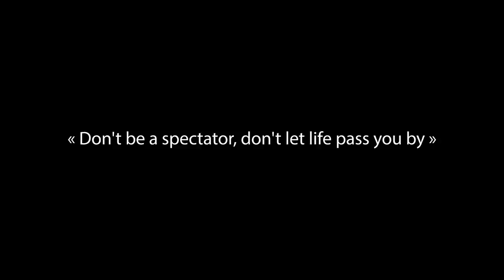GROW UP - FLASH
Production : BIG JACK'S FACTORY et VERTICAL FILM PRODUCTION
Réalisateur : Benjamin NICOLAS

Joueurs : Tyron BATSHIKA
Kevin MWAMBA
Angelo DRUCK
David DIE
Karamoko SOULEYMANE
Mamadou TRAORE
Ange KAMGAN
Stanley ZEREGBE
Fool Dao ASERNE
Richard MEZIERES

Chef opérateur : José GEREL

1er assistant réalisateur : Fabrice JEANDEMANGE
Steadycamer/Caméra operateur : Neel POTGIETER
1er assistant opérateur CAMERA A : Marine GOUJET
2ème assistant opérateur CAMERA A : Pauline CHEVALIER Adrian BERNARD
1er assistant opérateur CAMERA B : Falco TAOUALIT
Assistant vidéo : Thomas ALBERT
DIT : Arthur PAUX

Matériel : PHOTOCINERENT - Camera Phantom Flex4K + COOKE S5

Chef Déco/Accessoiriste : Elie DUPONCHEL
Accessoiriste : Sébastien JEGU
Alexis THIEULIN

Chef Electricien : Gregory BAR
Electricien : Julien LAVILLE
Tristan TASSART
Samuel NORIEGA
Arnaud GRISON

Groupman : Eric MONIN

Chef Machiniste : Stéphane GALLOU
Machiniste : Jean-Marc DUEZ
Maxime BOISBEAUX
Marine ROINSARD

Monteur : Richard RIFFAUD

Etalonnage : Arthur PAUX

Effets spéciaux : ONE MORE - Benjamin DARRAS / Johnny ALVES
3D : Anthony Fristot
Flame : Yves Le Peillet
Confo : Sebastien Martin
Coordinateur : Maxime Dabel

Sound Design : Arnaud JULIEN

Mixeur : Gilles BENARDEAU

Studio son : ARCHIPEL

Photographe : Cécile GARAUDEL

Affiche : Steven BLAKE

Décor : PAPREC RECYCLAGE

Bruno Lacam-Caron : Manager Général du Flash de la Courneuve
Franck Lacuisse : Président des Diables Rouges de Villepinte

Grand Merci à PAPREC RECYCLAGE.